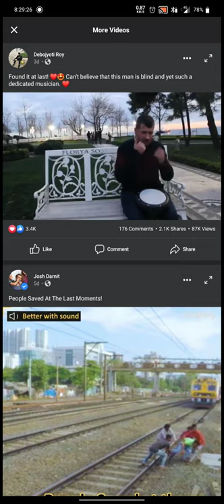Blind man sing a song..